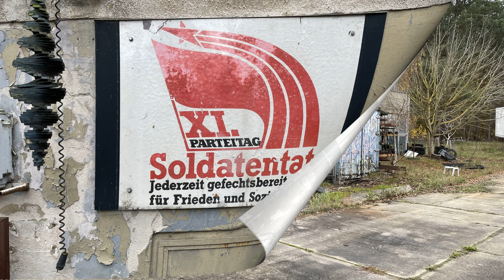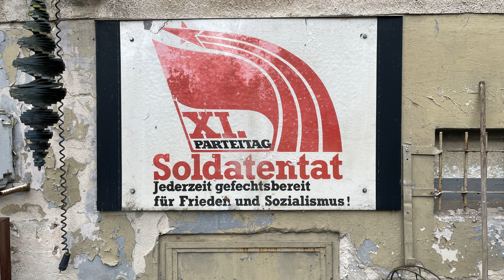Entdeckungstour Ost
Hallo Freunde, ich war auf Erkundungstour, um mal das eine oder andere Objekt auszukundschaften.  Ich dachte mir da mache ich doch für Euch mal einen Blog Draus. Ein Miniblog so zu sagen. Wie immer, seht einfach selbst.
Über ein Abo meines Kanals würde ich mich immer freuen. Gerne auch Kommentieren und wenn es gefällt ein Like dalassen. Liebe Grüße und bleibt Gesund!.